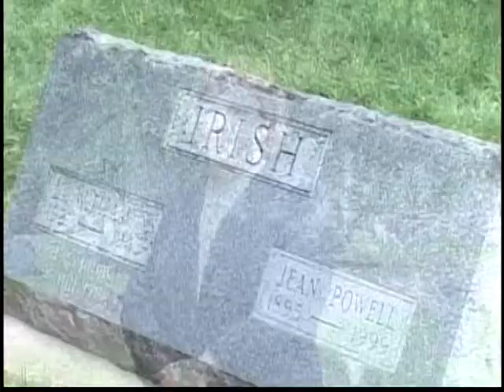Cemetery Stroll Fort Collins: Jean Irish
Hosted by local historian Wayne Sundburg, the 14th Annual Cemetery Stroll of Fort Collins was held at The Grandview Cemetery. This is the resting place of countless extraordinary people. This year, educators from Larimer County were honored. Local actors highlight the accomplishments of each individual showcased in the stroll. Jean Irish is portrayed by Brenda Lee (Cordell) Hernandez. The Cemetery Stroll is a benefit held annually to support programs and services at the Fort Collins Senior Center.